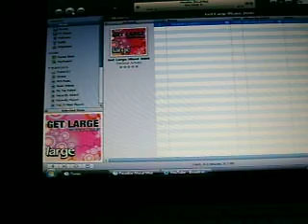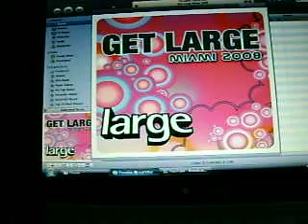Roy Davis Jr. - Paradise